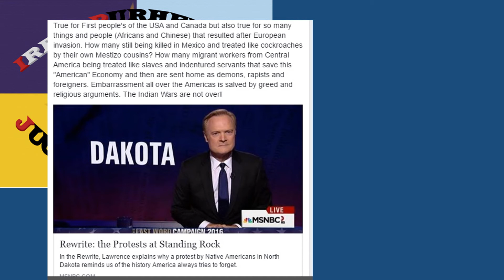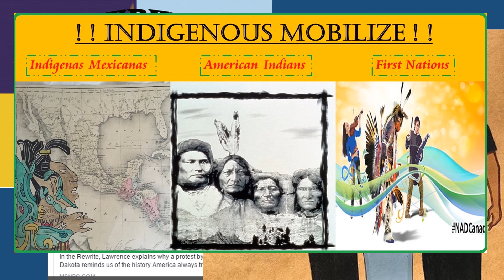Yracheta Trailer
Published 09/05/2016 for Homepage. Keep an eye out for updates